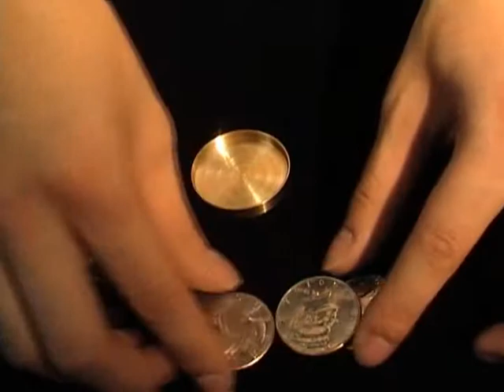タンゴ製スロットボストンコインボックス・ブラス